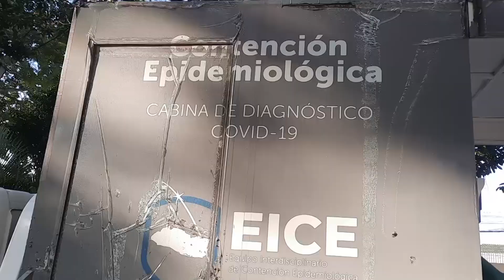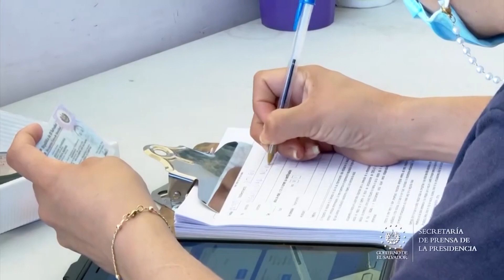Medidas de bioseguridad para las celebraciones de navidad y fin de año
Con la llegada de las celebraciones, los salvadoreños aseguran que cumplirán con las medidas de bioseguridad para prevenir contagios de covid-19.